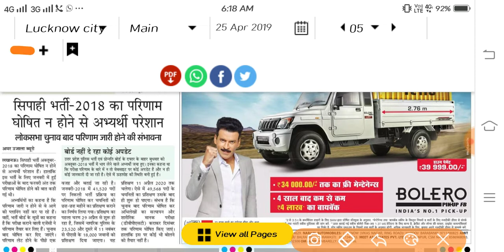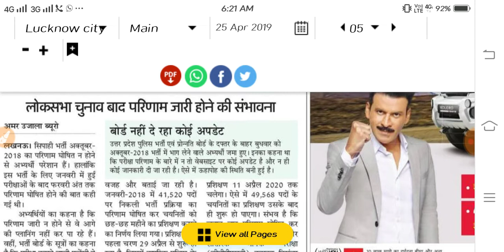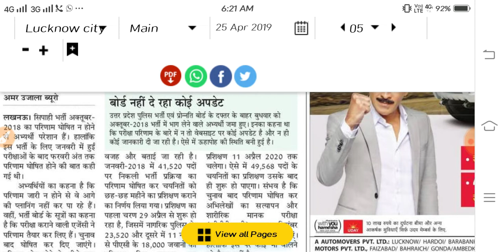upp 49568 result date 100% 🔥खुशखबरी🔥 || up 49568 result date declared soon